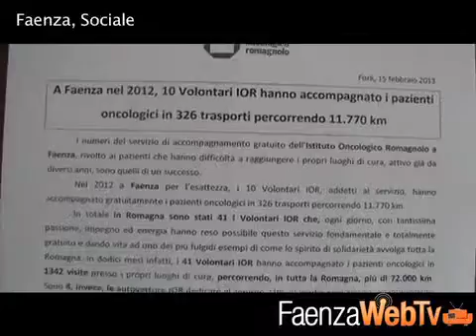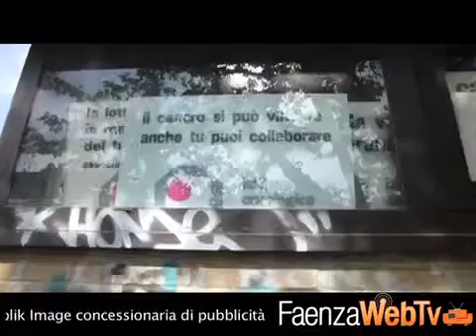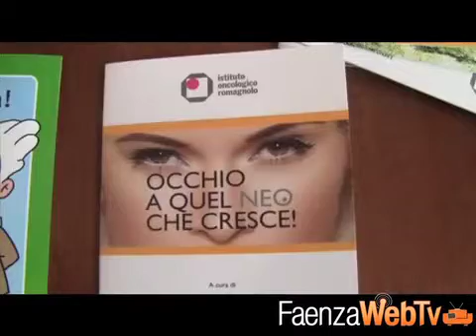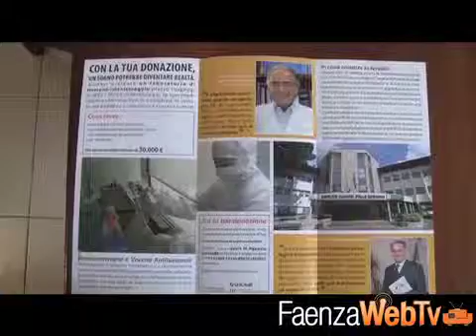I volontari dello IOR 22/02/2013